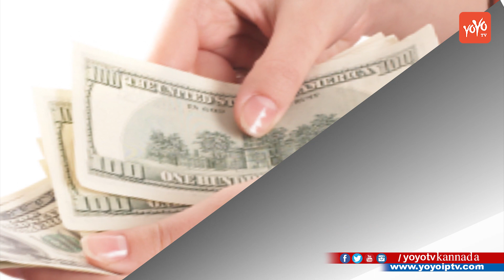ಸಾಲದ ಭಾದೆ ತೊಲಗಲು ಋಣ ವಿಮೋಚನ ವಿನಾ ಯಾಕನ ಪೂಜೆ ಹೀಗೆ ಮಾಡಿ | Kannada Vastu Tips | YOYO TV Kannada Vastu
Kannada Vastu Tips ಸಾಲದ ಭಾದೆ ತೊಲಗಲು ಋಣ ವಿಮೋಚನ ವಿನಾ ಯಾಕನ ಪೂಜೆ ಹೀಗೆ ಮಾಡಿ YOYO TV Kannada Vastu